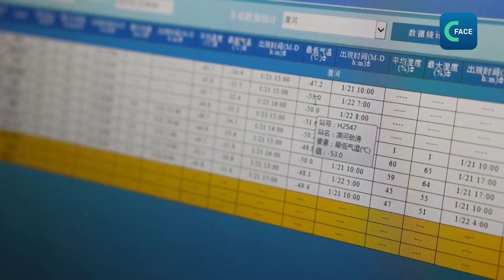เมืองเหนือสุดของจีนหนาว อุณหภูมิติดลบ 53 องศา หนาวที่สุดในประวัติศาสตร์จีน (พากย์ไทย)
เมืองโม่เหอ (Mohe) ที่อยู่เหนือสุดของจีน ทําลายสถิติอุณหภูมิที่หนาวที่สุดในประวัติศาสตร์นับตั้งแต่ปีค.ศ. 1969 โดยสถานีอุตุนิยมวิทยาในอามูร์ (Amur) เมืองโม่เหอ มณฑลเฮย์หลงเจียง วัดอุณหภูมิได้ ติดลบ 53 องศาเซลเซียส  ทําลายสถิติก่อนหน้านี้ที่เคยวัดได้ติดลบ 52.3 องศาเซลเซียส
Xu Liling หัวหน้าสถานีอุตุนิยมวิทยาเมืองโม่เหอกล่าวว่า อิทธิพลของอากาศขั้วโลกที่เย็นจัด ทำให้อุณหภูมิต่ำสุดลดลงถึงติดลบ 50 องศาเซลเซียส 3 วันติดต่อกัน อุณหภูมิต่ำสุดในอามูร์ติดลบ 53 องศาเซลเซียส ถือว่าหนาวที่สุดที่เคยมีการบันทึกไว้ในปีค.ศ. 1969 และยังทําลายสถิติหนาวที่สุดในประวัติศาสตร์จีน
ด้วยสภาพอากาศที่หนาวจัด เจ้าหน้าที่ท้องถิ่นจึงเตรียมเครื่องทำความร้อนและน้ำประปาให้พร้อมรองรับประชาชนในช่วงเทศกาลตรุษจีน
Gao Weiquan ผู้บริหารบริษัทจัดหาน้ำบอกว่า ได้เตรียมทีมงานสำหรับเหตุฉุกเฉิน เตรียมรถทำน้ำร้อนและรถผลิตกระแสไฟฟ้าไว้ตลอด 24 ชั่วโมง รวมถึงมีสายด่วนฉุกเฉินที่พร้อมให้บริการ
แม้ว่าที่นี่จะหนาวจัด แต่นักท่องเที่ยวจากทางใต้ของจีนยังนิยมมาสัมผัสประสบการณ์หนาวจัด จึงมักจะเห็นภาพที่ผู้คนทดสอบความหนาวยะเยือกด้วยการโยนน้ำร้อนในอากาศแล้วกลายเป็นผลึกน้ำแข็งทันที
เมืองโม่เหอ ได้รับการขนานนามว่า "เมืองอาร์กติกของจีน" เป็น 1 ในไม่กี่แห่งของประเทศที่มีสภาพภูมิอากาศแบบหนาวจัด ฤดูหนาวของเมืองเริ่มตั้งแต่กลางเดือนตุลาคมถึงปลายเดือนเมษายน และอุณหภูมิเฉลี่ยอยู่ต่ำกว่าจุดเยือกแข็งหรือติดลบนานกว่า 8 เดือนต่อปี